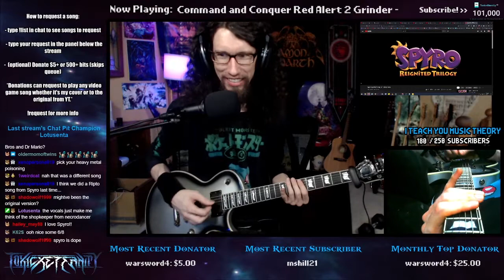Pro Metal Guitarist REACTS to Spyro Reignited - "Ripto's Arena"